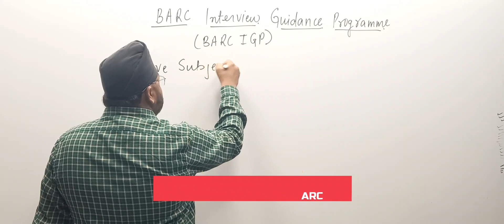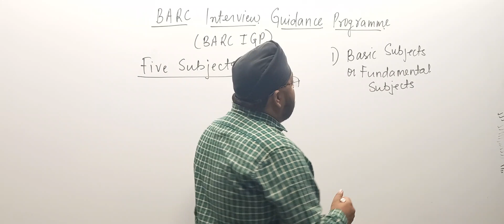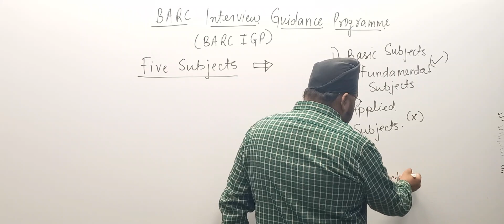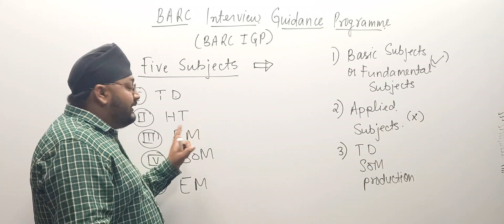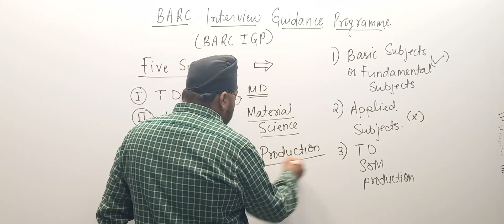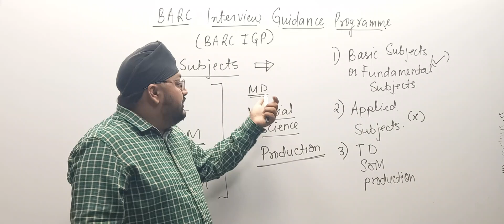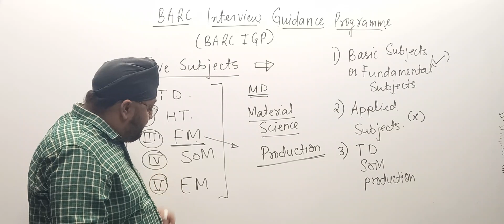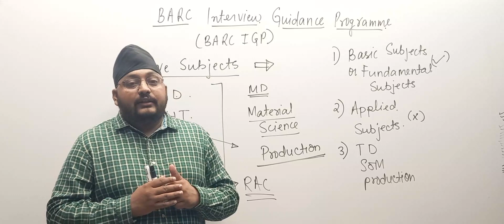L1|| BARC interview guidance program || Correct combination of subject to choose for selection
This is the first video of BARC interview guidance program where J S GILL will discuss the correct combination of subjects to choose for selection.
This video answer the following questions.
1. How to choose subjects for BARC interview?
2. Subjects that should never be chosen for BARC interview?
3. Most important subjects for BARC interview?